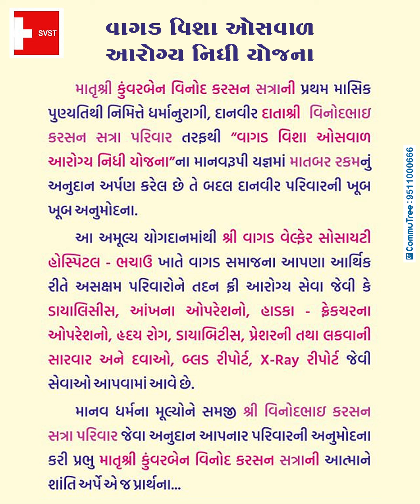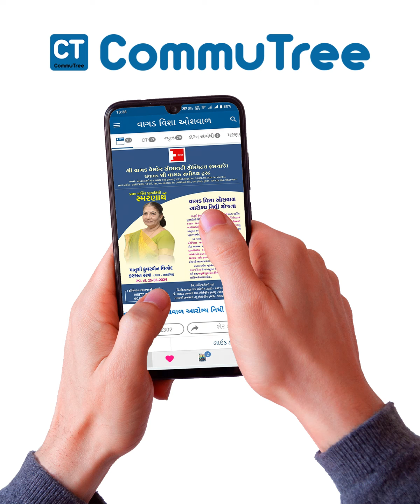KUNWARBEN VINODBHAI SATRA | MASIK PUNYATITHI | VIDEO BANNER